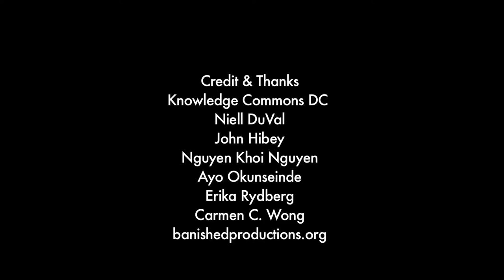Support the banished? ARTillery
A very banished?-ly surreal video to raise funds for the banished? ARTillery, our multi-purpose art studio space in DC.